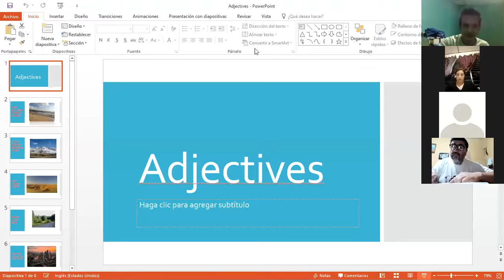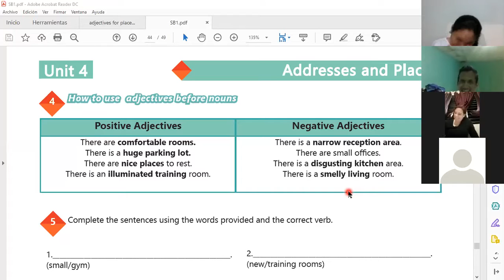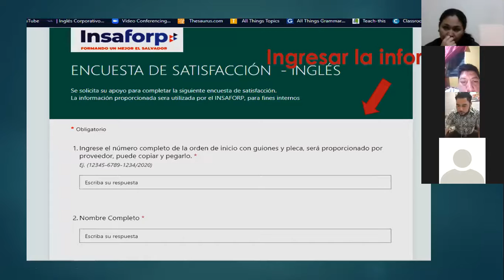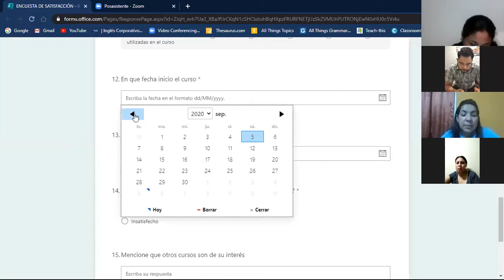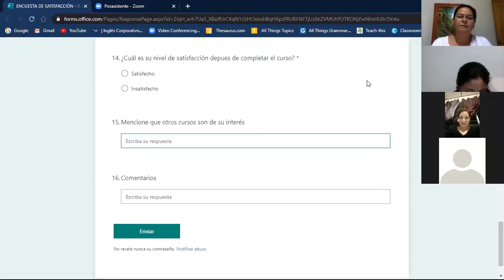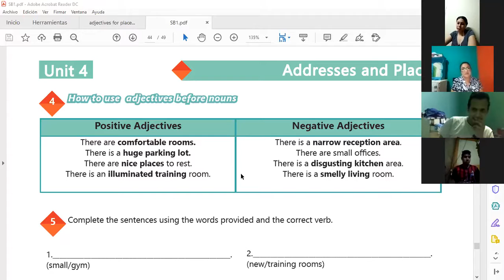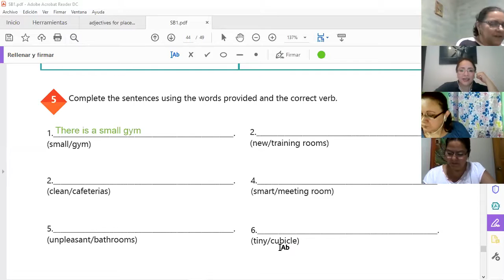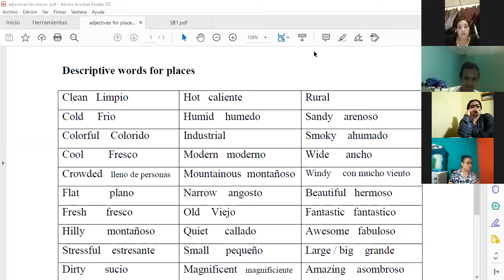Ingles Corporativo-Videoconferencia #20 There is, there are, and adjectives to describe workplaces.